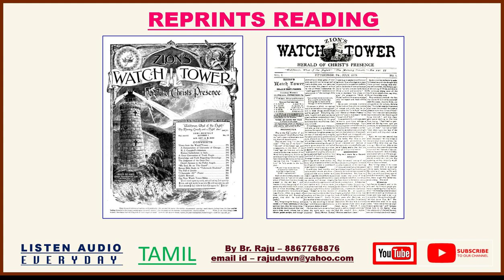🎥 Audio Recording (Tamil) 📚 The Trumpet of 7th Angel R 5183 The Arch Enemy Of The People Of God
🎥 Audio Recording (Tamil) 📚 The Trumpet of 7th Angel R 5183 The Arch Enemy Of The People Of God - Free Tamil Bible Study Br Raju 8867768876 -Jesus Loves Ministry